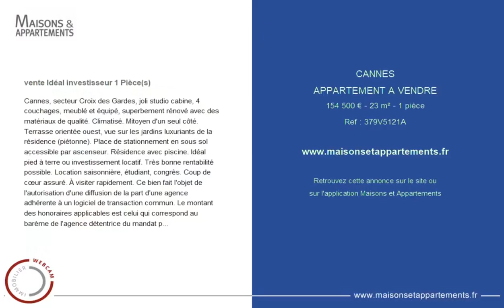CANNES - APPARTEMENT A VENDRE - 154 500 € - 23 m² - 1 pièce(s)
Référence : 379V5121A

vente Idéal investisseur 1 Pièce(s)

Cannes, secteur Croix des Gardes, joli studio cabine, 4 couchages, meublé et équipé, superbement rénové avec des matériaux de qualité. Climatisé. Mitoyen d'un seul côté. Terrasse orientée ouest, vue sur les jardins luxuriants de la résidence (piétonne). Place de stationnement en sous sol accessible par ascenseur. Résidence avec piscine. Idéal pied à terre ou investissement locatif. Très bonne rentabilité possible. Location saisonnière, étudiant, congrès. Coup de cœur assuré. À visiter rapidement. Ce bien fait l'objet de l'autorisation d'une diffusion de la part d'une agence adhérente à un logiciel de transaction commun. Le montant des honoraires applicables est celui qui correspond au barème de l'agence détentrice du mandat principal (plus d'informations sur demande).

Cette annonce vous est proposée par l'agence AGENCE WEBCAM IMMOBILIER

|2522702|